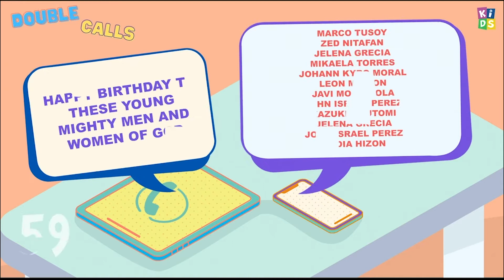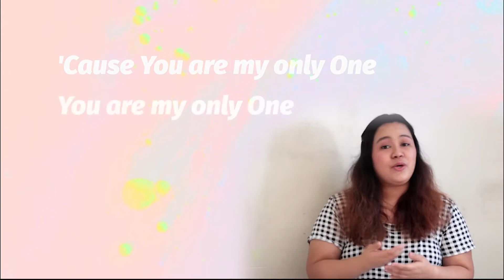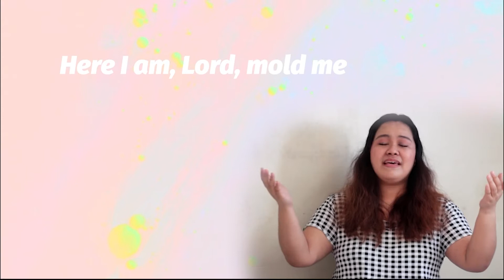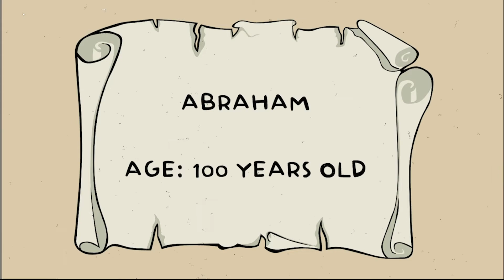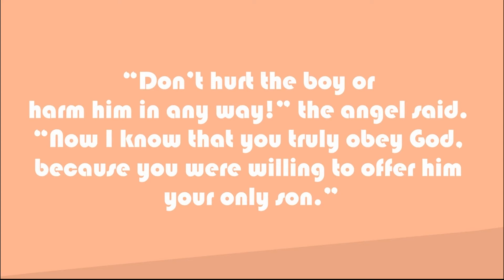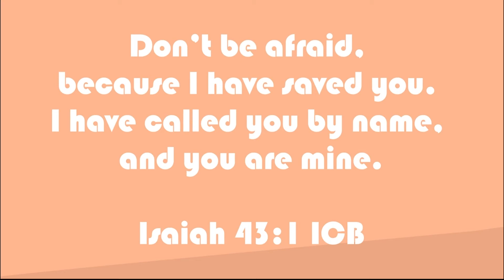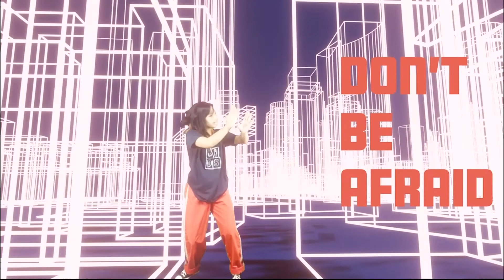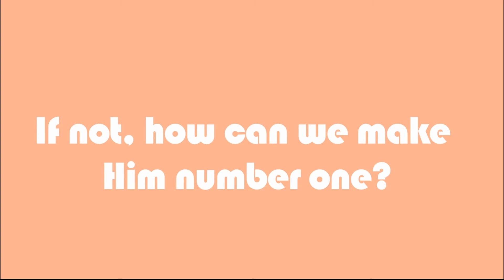KIDS Church| Double Calls (Big Kids) - Abraham, Abraham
Do you know people whose names repeat, like Jay-Jay, Dee-Dee, Jun-Jun? Although there are none in the Bible, there were a few times that God called people's names twice, and they were very important moments. We will learn about this in our new series, Double Calls, and we start today with the time when God said, "Abraham, Abraham!"

If you would like to worship God through giving, click the link and find your church's giving